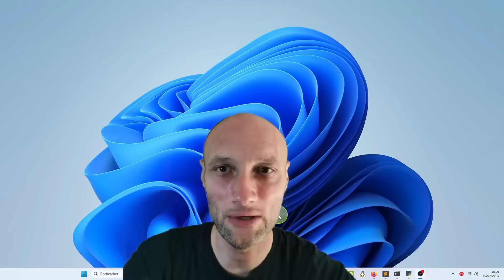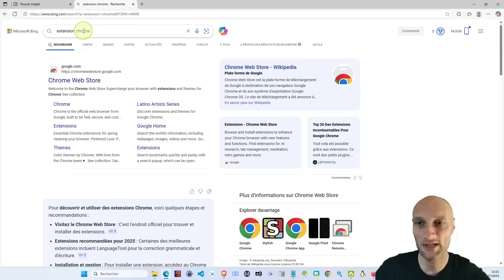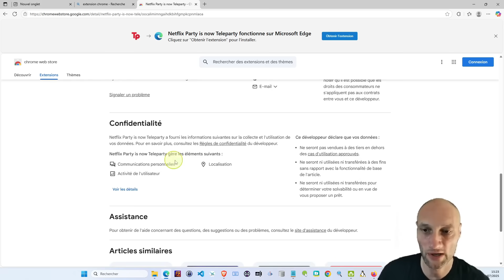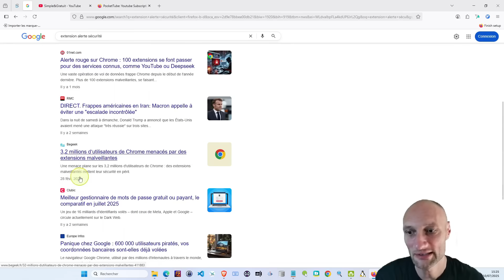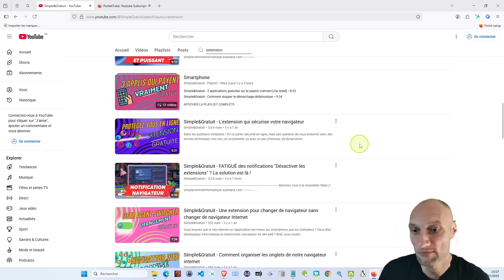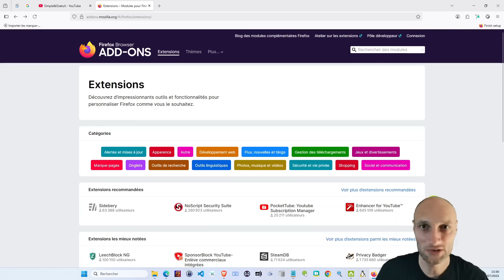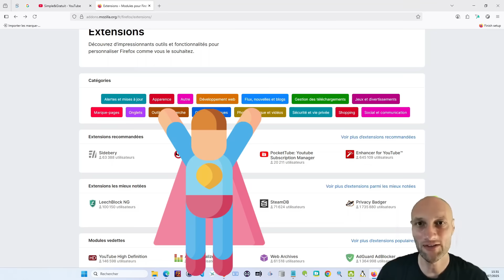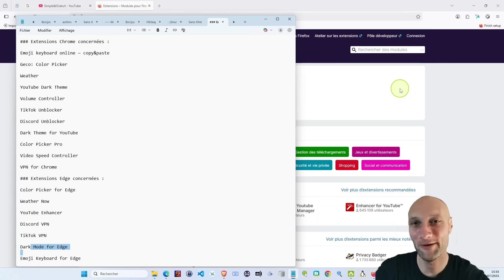Sécurité informatique : Évite ces extensions dangereuses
🎯 Description SEO pour ta vidéo YouTube :
Découvrez les dangers cachés des extensions de navigateur et comment elles peuvent mettre en péril votre sécurité informatique. De nombreuses extensions, même populaires, sont régulièrement piratées ou détournées par des hackers pour voler vos données sensibles comme vos mots de passe, vos accès bancaires ou encore vos portefeuilles de cryptomonnaie. Nous vous expliquons comment fonctionnent ces extensions, comment vérifier leur fiabilité, et surtout comment vous protéger efficacement.

⚠️ Soyez vigilant ! Même les extensions apparemment inoffensives (comme un mode sombre pour YouTube ou un bloqueur de publicité) peuvent cacher une faille critique. Découvrez les dernières attaques en date, comment les hackers passent sous les radars des géants du web, et pourquoi il est crucial de limiter le nombre d’extensions installées.

Chapitrage :
00:00 **Introduction**
01:22 Qu'est ce qu'une extension navigateur
02:10 Comment installer une extension chrome et Firefox
04:58 Pourquoi est ce que les hackers ciblent les extensions
05:40 Des extensions piratées dans l'actualité
06:50 S'informer pour se protéger
09:07 Que c'est il passé pour cette attaque
10:49 Conseils pour se protéger au mieux
11:24 Liste d'extensions récemment piratées